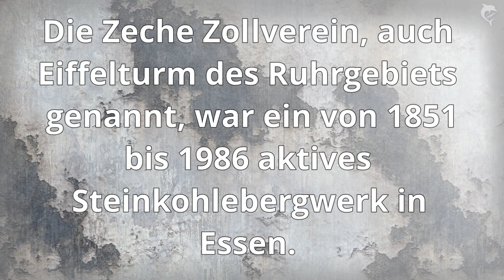Zeche Zollverein 11-2024